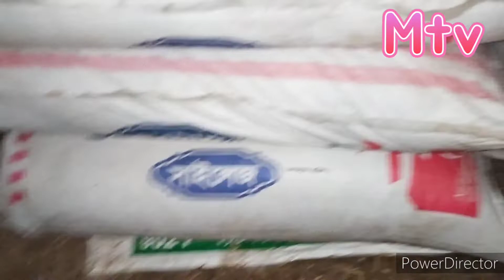খামারি ভাইদের জন্য সু খবর আপনি কি উন্নত মানের সাইলেজ চান, তাহলে ভিডিও টি দেখুন।